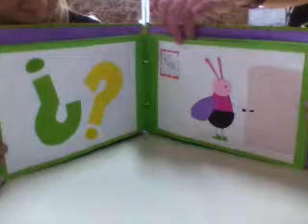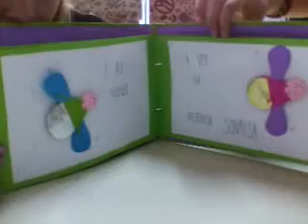CUENTO CORTO Destellos ARTE EN LA FORMACION DOCENTE ISFD52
Libro Álbum realizado por estudiantes del profesorado de Educación Primaria  del ISFD 52 sede Boulogne.
Trabajamos articulando los Talleres de Lectura Escritura y Oralidad y Arte y Educación
¿SI QUERES CONOCER MAS EXPERIENCIAS DE ARTE?
RESPONDE ESTE BREVE FORMULARIO Y RECIBIRAS MATERIAL SELECCIONADO SEGÚN TUS INTERESES

Espero que les guste mucho este vídeo y me dejen su LIKE para animarme a seguir compartiendo experiencias de Arte.